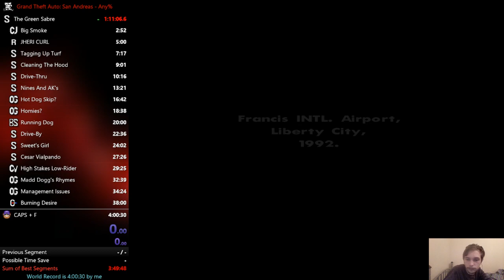My Big Smoke gold split in Any%.